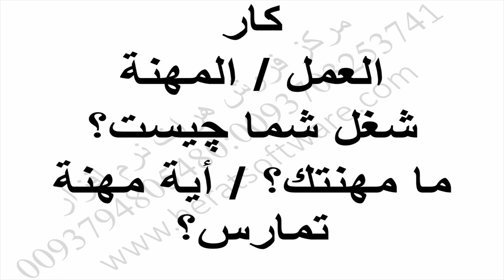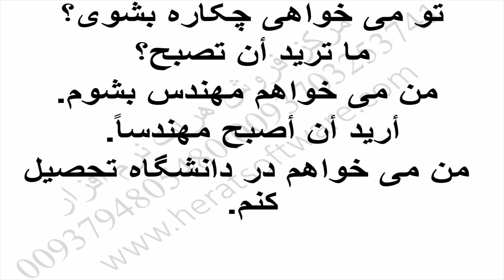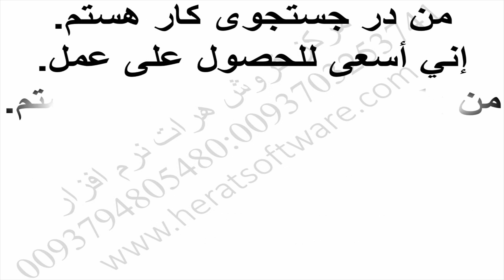Teaching lessons in Arabic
Teaching lessons in Arabic Lesson 55
 Please post your comments and criticism with us

Begin by tapping on the Herat homepage of the software